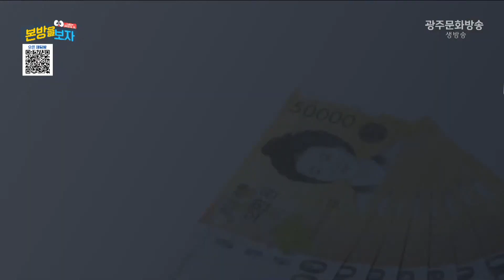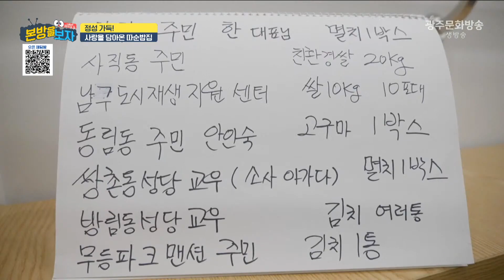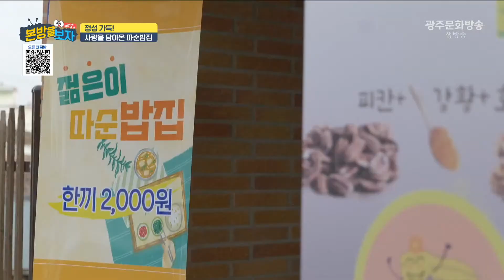하늘 높은줄 모르고 오르는 물가😢 2천 원에 식사를 해결할 수 있는 곳이 있다?! [본방을보자_광주MBC_2022.12.28]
하늘 높은줄 모르고 오르는 물가에도
양림동에는 2천 원에 식사를 해결할 수 있는
따순밥집이 운영하고 있습니다.
수녀님들의 정성으로 만든 한 상을
영상으로 함께 만나요~

1️⃣ 모바일신청: '본방을 보자' 카카오톡 플러스 채널
(친구 추가 후 메시지를 보내주세요)